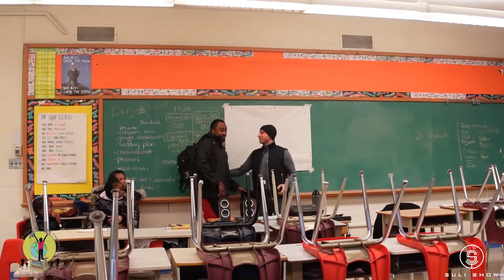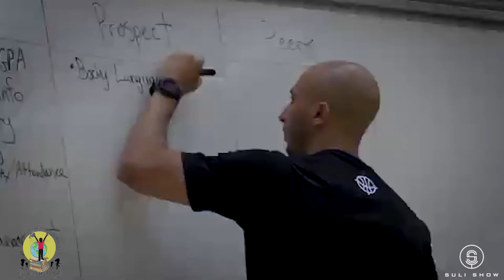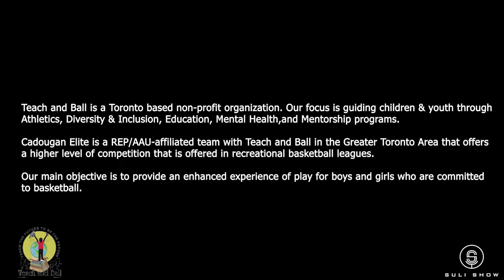Teach & Ball the Cadougan Elite Story | Season 1 | FULL Episode 1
Teach & Ball The Cadougan Elite AAU Basketball Story

Teach and Ball is a Toronto-based non-profit organization. Our focus is guiding children & youth through Athletics, Diversity & Inclusion, Education, Mental Health, and Mentorship programs. Our main objective is to provide an enhanced play experience for boys and girls committed to basketball.